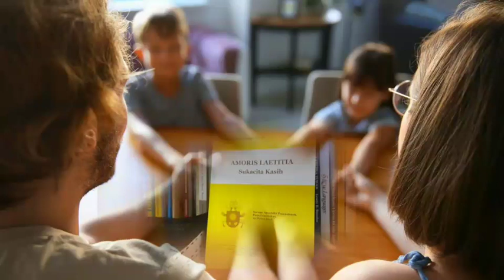Doa Angelus-Renungan SeJuG, Amoris Laetitia : Alfa Omega Keluarga; Kisah Romo, Samiun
Kisah Romo: Samiun; sering harus benar untuk diri sendiri, tak peduli yang lain: Tetapi demi kebersamaan, sering lihat-lihat keutamaan rendah hati. Keluarga sejak awal Penciptaan sd Kitab Wahyu dikisahkan. KS menjadi kisah alfa-omega Keluarga. Di temukan dalam doa Angelus dan Renungan Selasa, Jumat Minggu.